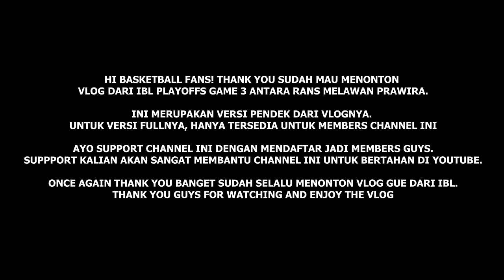LIPUTAN TERAKHIR Dari Bandung I Fhirdan Ditantang Coach Dave I Yudha & Hester Dominan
Vlog exclusive members dari game 3 IBL Playoffs antara RANS Simba Bogor melawan Prawira Harum Bandung. Make sure untuk nonton interview dengan pemain-pemain Prawira setelah pertandingan. Bagi yang tertarik untuk jadi member dan mendapatkan konten exclusive bisa ke link ini: